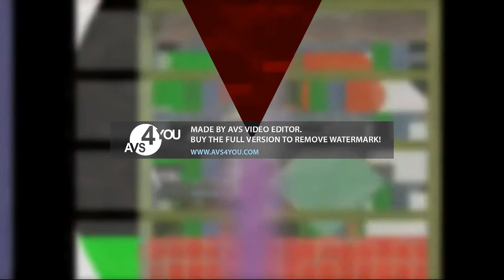6263 Klasky Csupos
Video: ITBPTOLC258, Hung Nguyen International
Audio: ITBPTOLC258, Hung Nguyen International.